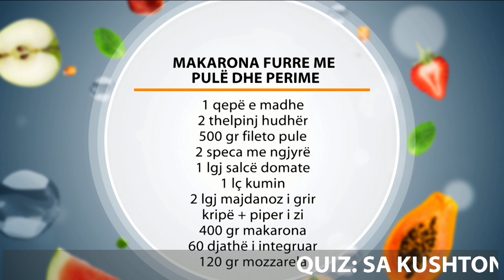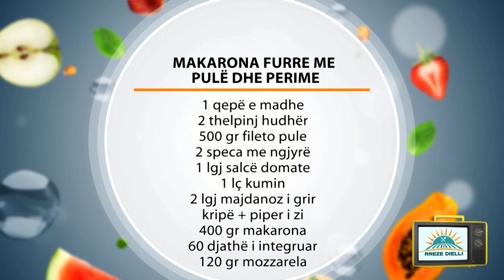Rreze Dielli 24 Qershor 2019 - Të Gatuajmë me Znj. Vjollca P1 Makarona furre me pulë dhe perime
Makarona furre me pulë dhe perime

Përbërësit:

1 qepë e madhe

2 thelpinj hudhër

500 gr fileto pule

2 speca me ngjyrë

1 lugë gjelle salcë domate

1 lugë çaji kumin

2 lugë gjelle majdanoz i grirë

400 gr makarona (pene)

60 gr djath i integruar

125 gr djath mozzarella

Beshameli:

70 gr gjalp

4 lugë gjelle miell

1 litër qumësht

Kripë, piper dhe arrë moskat

Përgatitja:

Në një tigan të thellë ngrohim vajin vajin dhe kaurdisim për 5 minuta qepën të prerë në kubikë, hudhrën e copëtuar, fileton e pulës të prerë në kubikë të vegjël. Më pas shtojmë specat e e prerë në kubikë të vegjël dhe i trazojmë. Shtojmë 1 lugë gjelle salcë domate, kumin, piper të kuq, majdanoz, kripë e piper të zi. Ndërkohë kemi vendosur një tenxhere me ujë të valuar e kripë dhe ziejmë makaronat për 9-10 minuta, 3-4 minuta më pak se minutazhi i zierjes.

Përgatisim beshamelin duke kaurdisur miellin me gjalp për 2-3 minuta. E shuajmë me qumësht duke tretaur me tel vezësh vazhdimisht deri sa beshameli të valojë. Shtojmë kripë, piper e arrë moskat. Kullojmë makaronat dhe i vendosim në një tas. I trazojmë me mishin e pulës që përgatitëm në tigan dhe I trazojmë së bashku.

Lyejmë tavën me pak beshamel. Shtrojmë një shtresë me pure dhe përzierjen. Hedhim gjysmën e beshamelit, spërkatim me djath dhe shtrojmë shtresën tjetër të makaronave me mish. E nivelojmë dhe e mbulojmë me beshamel. Spërkatim me djath dhe feta mozzrela e më pas e vendosim në furrë në temperaturën 200ºC për 20-25 minuta.